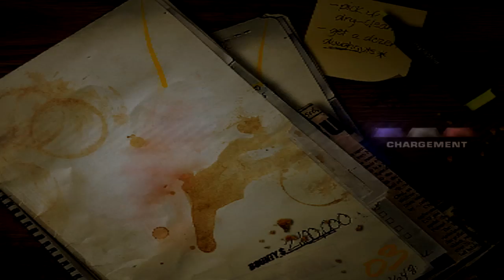[FR]34 - Let's Play - NFS Most Wanted '05 - SLR, DB9 & Basta !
Dernière ligne droite ! On poursuit les objectifs pour pouvoir affronter Razor non sans peine puisque je rate certaines courses ^^'

/// --- Logiciels utilisés --- \\\